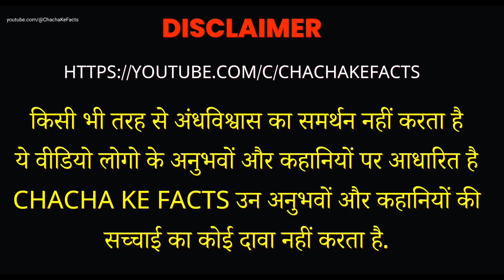महादेव की खंडित मूर्ति चमत्कार फिर भी तगड़ा,महादेव के चमत्कार,महाकाल के चमत्कार,ChachaKeFacts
mahadev pr aap vishwas kare to sab kaam bante hai koi bhi kaam bigata nahi hai bus aap ishwar par bharosa rakhiye aaj ki kahani me ye he batane ki koshish hai meri
Baba sabhi par Kripa Kare

Mahadev ji kahani
mahadev ke chamatkar ki kahani
mahakal ke chamatkar
महादेव कहानी
शिव चर्चा
chacha ke facts new video
chacha ke facts new story
chacha ke facts Mahadev
Hindi God Stories
Mahadev ke Chamatkar
Mahadev ka Chamatkar
Bhagwan ne kiya Chamatkar
_____भगवान चमत्कार________

BUT AWAAZ SARI MERI HAI.

Nitin Sharma